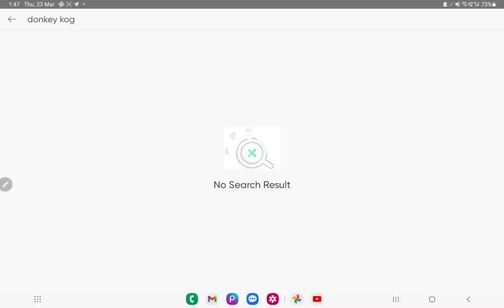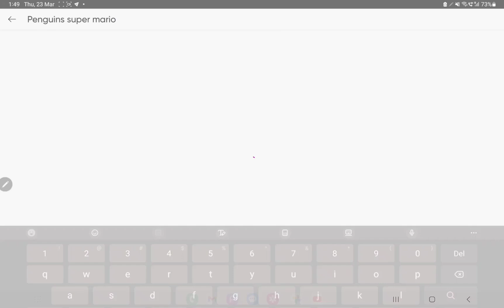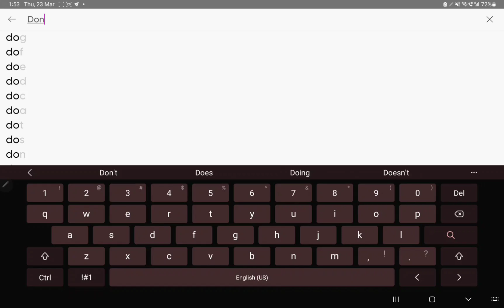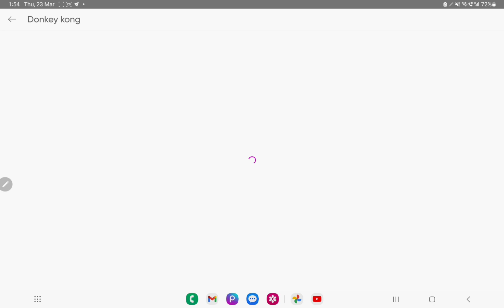Making Custom Donkey kong Movie poster.